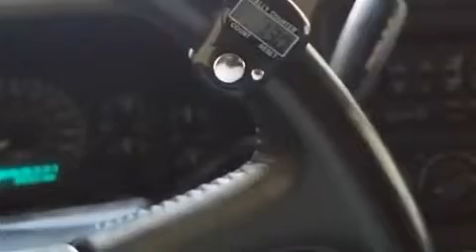اللهم عنا ..على ذكرك و شكرك و حسن عبادتك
Video from Mahero0o